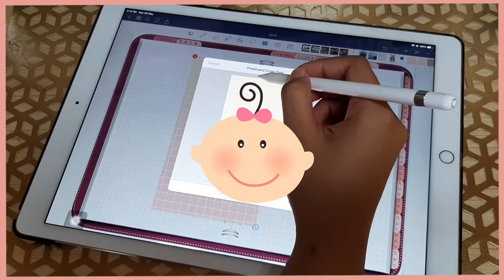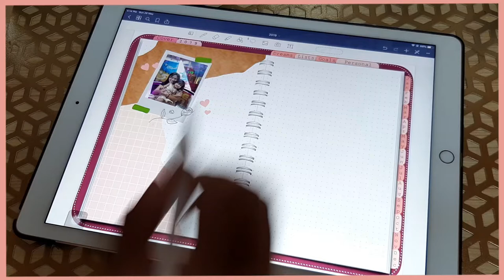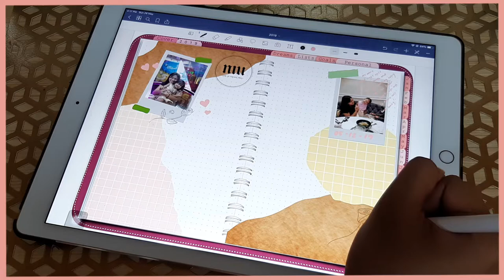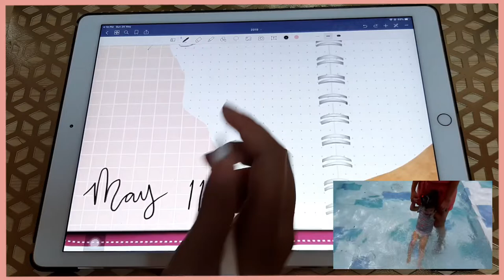JOURNAL WITH ME: May Pages (Family Time) | Unna's Corner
Yay New Video! Hi guys!
Sorry I’ve been MIA this past few weeks, but im back now with a whole week filled of Journal with Me!

- - - Apps I used:

1. Good Notes:
GoodNotes 5 by Time Base Technology Limited

2. Procreate :
Procreate by Savage Interactive Pty Ltd

- - - Gadgets I used:

1. IPad Pro
2. Apple Pencil